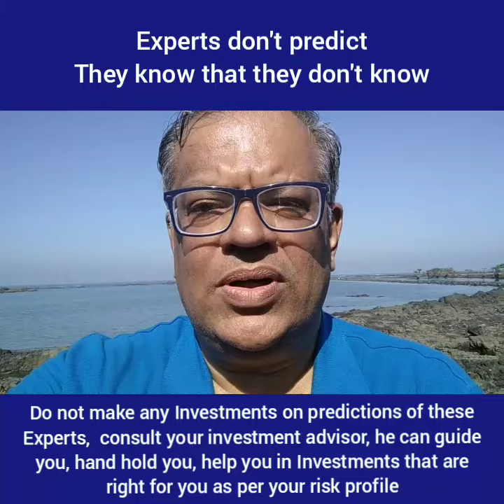Experts don't predict | They know that they don't know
Experts know that they don't know, they don't predict !

I was reading an article in a business newspaper where it was mentioned that experts are predicting that the nifty50 index will fall below 8000.

These same experts when the index was at 12000 levels just 3 weeks ago, said index will go to 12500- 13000 and then 15000.

Why, because of the great Indian consumption story, The India demographic dividend, the SIP inflow of 8500 crore every month and the EPFO money was coming regularly.

Now when index falls below 8000, they will say it'll go to 6000 and if it reaches there, they'll say it will go to 4000.

If you're Investing basis recommendations of these experts, please don't. Consult a good investment advisor, who can guide you, hand hold you and recommend investments basis your risk profile.

If you're the diy type of investors then you know almost everything!

The important thing to understand is that nobody knows, those who are experts, know that they don't know.